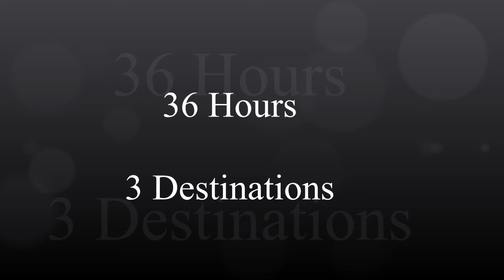Mt. Maculot Rockies--Taal Lake/Crater--Ambon Ambon Falls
A almost 24 hors of non stop adventure in batangas.. wow it was so tiring but.. super amazing..
sorry sa video medyo baguhn pa lang sa editing